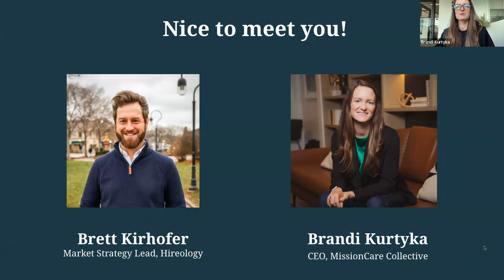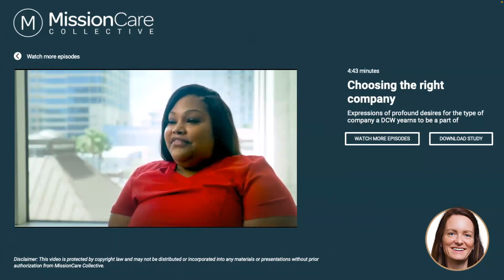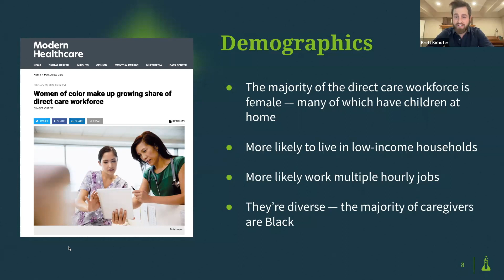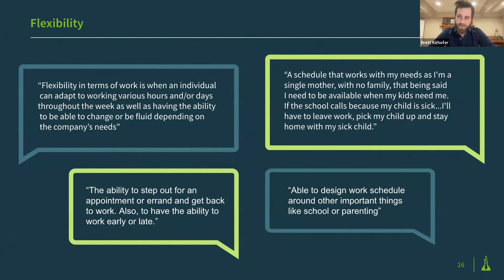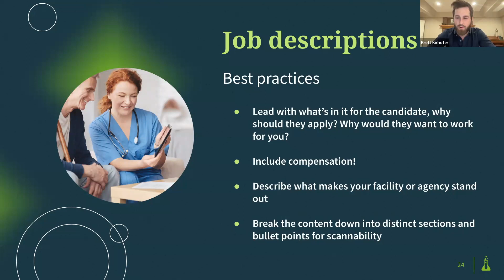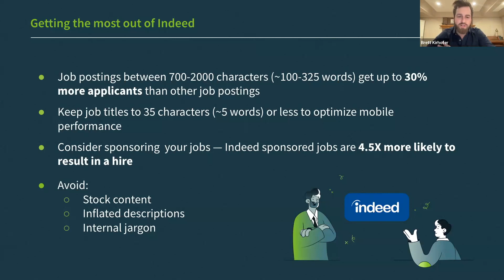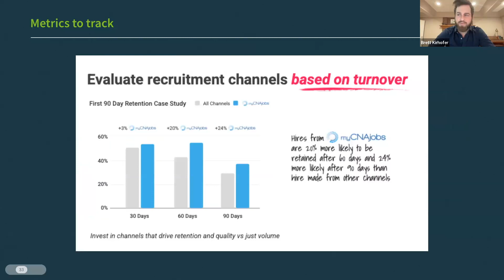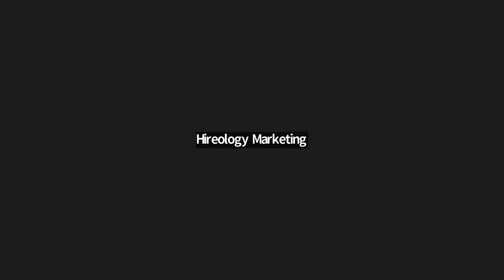Elevating Home Care Talent Acquisition: Insights for 2024 and Beyond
Navigating the healthcare hiring landscape has become increasingly challenging. Recent data from the Bureau of Labor Statistics reveals that while the healthcare sector leads in job generation, the pool of potential applicants has shrunk considerably. As 2023 draws to a close, it's crucial for home health care agencies to revamp their hiring strategies to secure top-notch talent in the forthcoming year.

Watch this illuminating webinar, as we present insights from both Hireology and MissionCare Collective on the current state of the healthcare job market.

We'll equip you with strategies to:

- Design roles that resonate with premier caregiver candidates
- Craft compelling job listings that set you apart from your peers
- Optimize job post distribution to ensure maximum visibility on the right platforms.